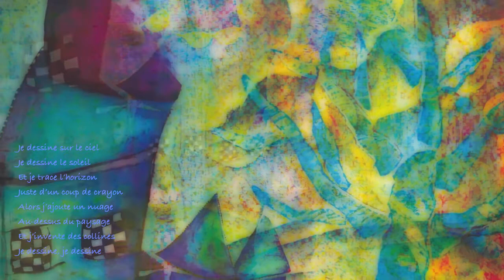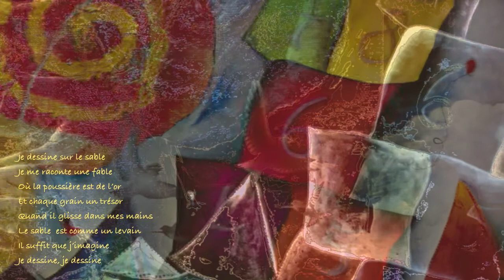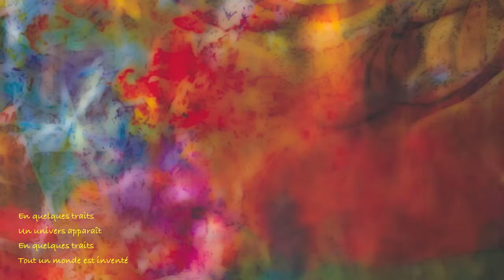"EN QUELQUES TRAITS"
"En quelques traits," sur l'album "Quand les couleurs s'en mêlent" de "Catherine Fontaine et Marie".
Commander l'album et découvrir les spectacles et ateliers proposés par Catherine Fontaine et Marie Bazin, sur le site :